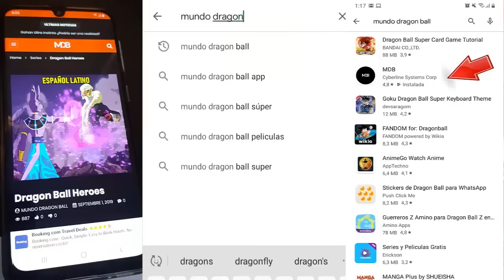Dragon Ball Super 2: Nueva Saga 2023 - "GOKU ES HERIDO GRAVEMENTE"